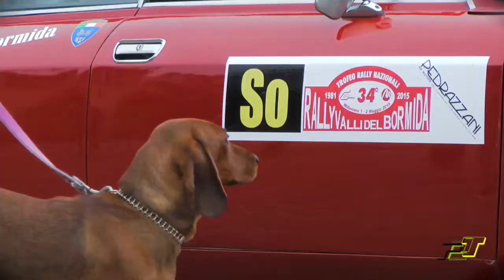Intro S.Ivaldi M.Federico 34° Rally valli del Bormida 2015